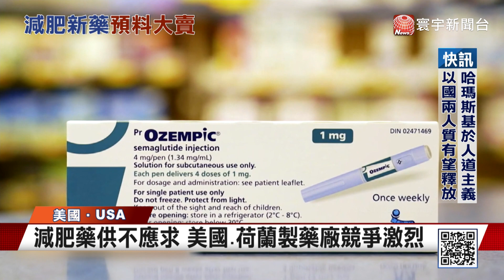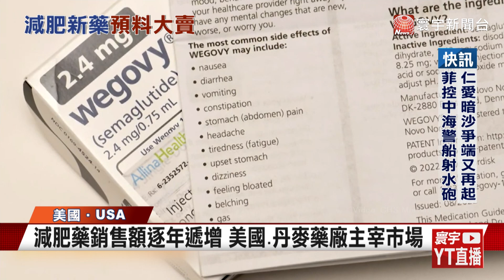馬斯克也愛用成活招牌！「減肥藥熱潮」燒全球｜台積電10月營收2432億！增34.8%創歷史新高｜拜習會將登場！中官媒列「6焦點」向美喊話？寰宇世界通 20231110｜寰宇新聞